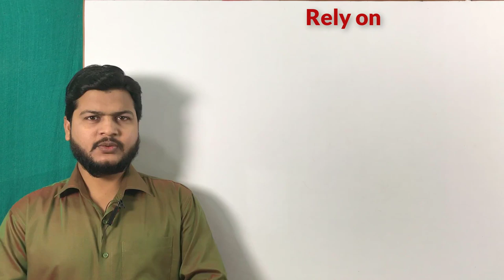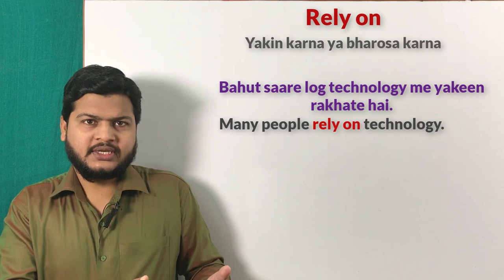Use of Rely on | Advance structure of English | spoken English topic | English speaking course video